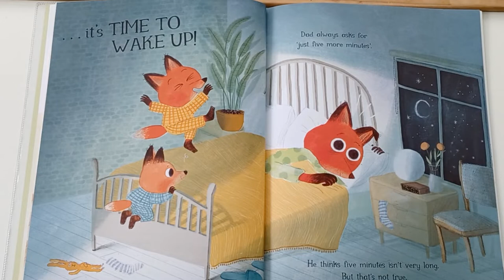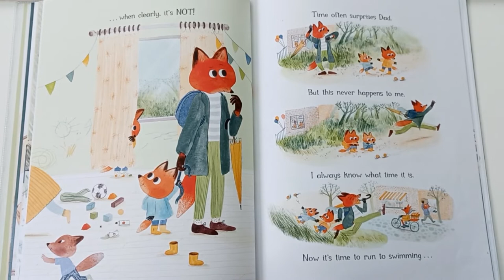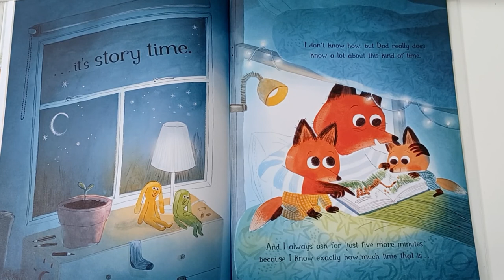🦊🕒🦊 FIVE MORE MINUTES | Read Aloud book by Marta Altes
⏳ Time is a funny thing!  Dad talks about it a lot, but I think I know more about time than he does.

Dad is always pressed for time, but family time is the most precious of all!  ⌛⏲ This is another lovely book from the author-illustrator Marta Altes.